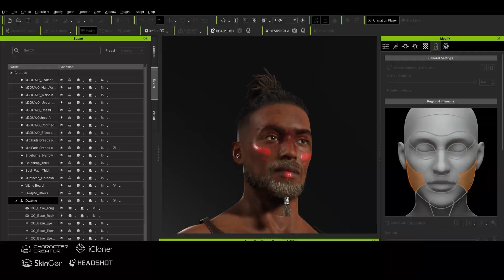Bringing ALHIQ's Dragon Shield to Life with Character Creator & iClone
Discover how the ALHIQ "The Dragon Shield" animation project leveraged Reallusion’s Character Creator, iClone 8, and ActorCore to bring ancient fantasy to life. Director Dom Fred utilized motion capture, real-time rendering, and powerful character creation tools to produce immersive, cinematic-quality animations efficiently and cost-effectively.

✦ONLINE HELP
[Character Creator]